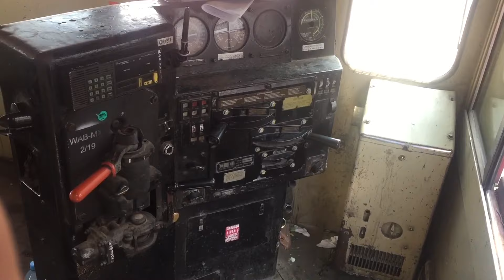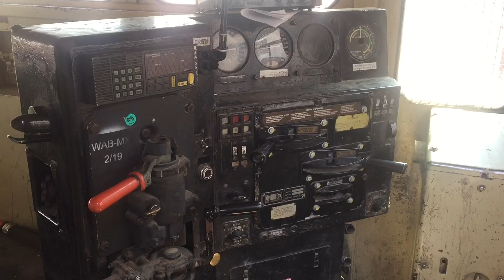Patio de maniobras Ferromex Culiacán